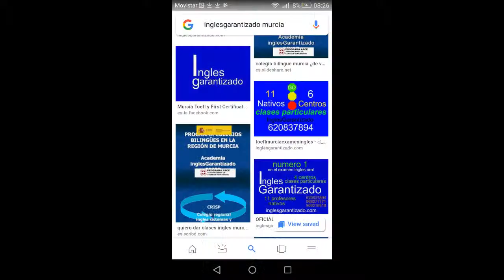LA azohia Murcia clases ingles verano